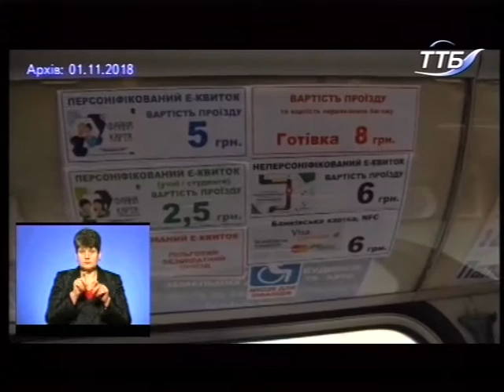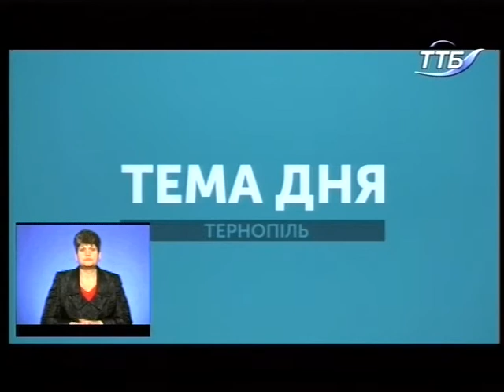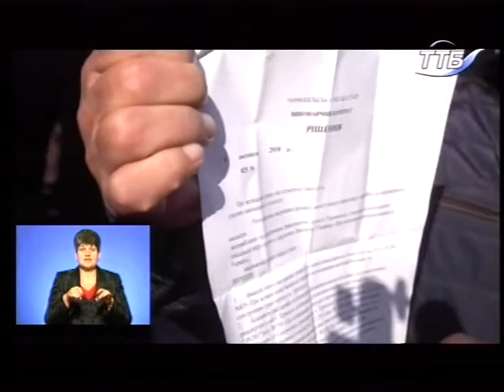Тема дня - Вартість проїзду у Тернополі